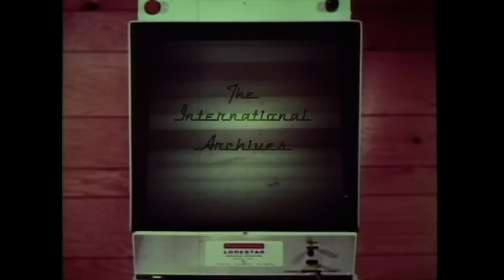The International Archives – Fountain Hook